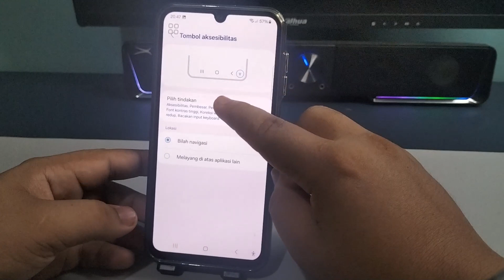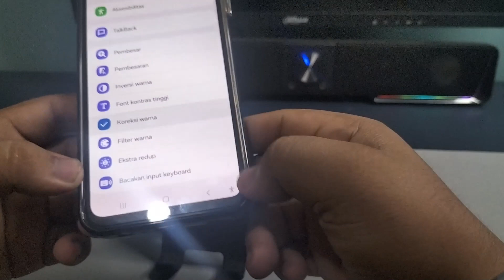Cara Menonaktifkan tombol Aksesibilitas Di Hp Samsung A15 A15 5G